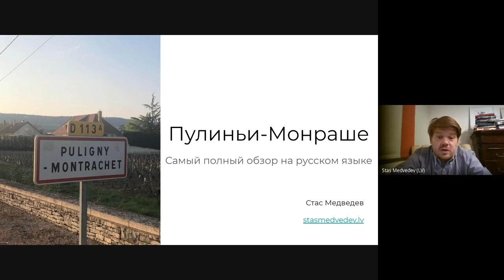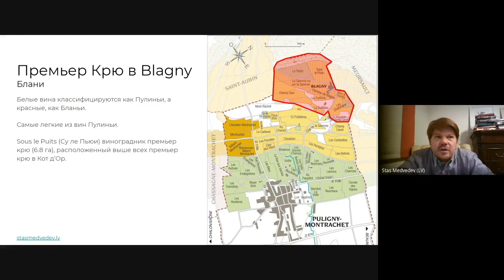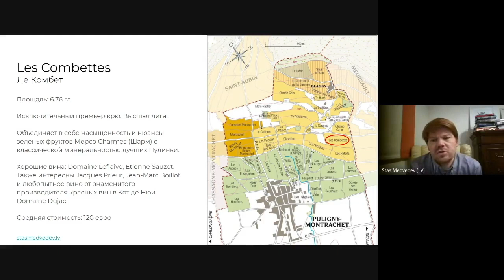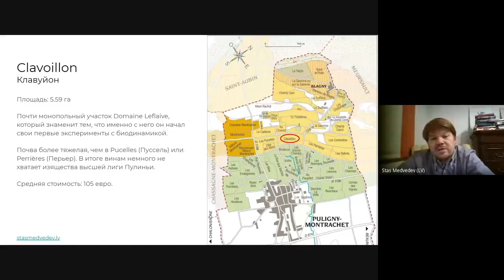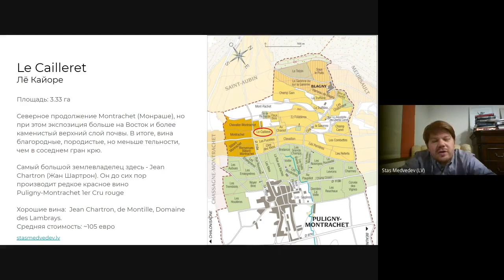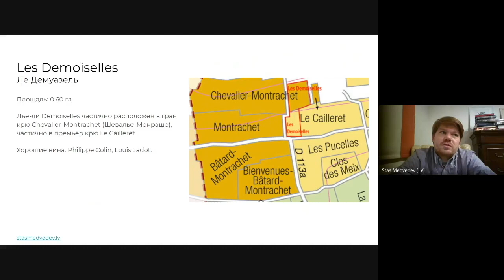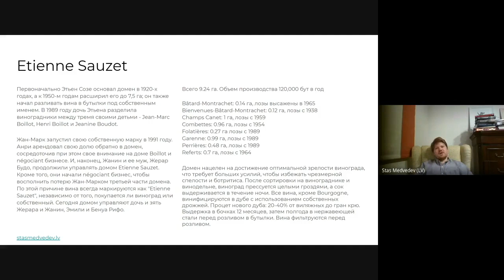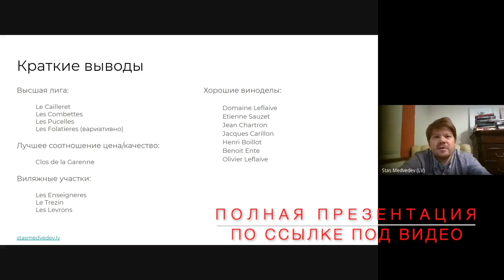Puligny-Montrachet - самый полный обзор на русском языке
Почему все в один голос превозносят Пулиньи-Монраше?
● Сравнение с другими коммунами.
● Стилистика вин.

Какие участки лучше, а где вина дешевле?
● Подробный разбор всех участков, включая все 17 премьер крю.

Вина каких виноделов лучше всего покупать?
● Рекомендации вин для каждого участка.
● Гранды Пулиньи: Domaine Leflaive и Etienne Sauzet.
● Восходящие звезды. На каких виноделов стоит обратить
внимание.